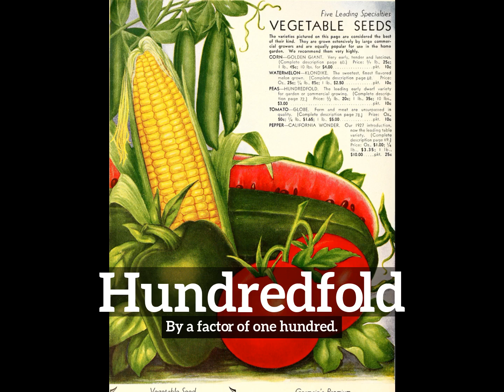What is Hundredfold? | How to Say Hundredfold in English? | How Does Hundredfold Look?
Learn how to pronounce hundredfold with Imago Spectrum.

What is hundredfold?
How does hundredfold look?
How to say hundredfold in English?
What does hundredfold represent?
What is the defintion of hundredfold?

Imago Spectrum allows you to easily memorize common English words and phrases by joining visual and auditory learning environments into a short video. Focus on the images and repeat hundredfold several times for best retention results.

In this video we are speaking the word, hundredfold. Do take note of how hundredfold is spelled.
The definition of hundredfold is listed below the word in the video.
Hundredfold:  By a factor of one hundred.